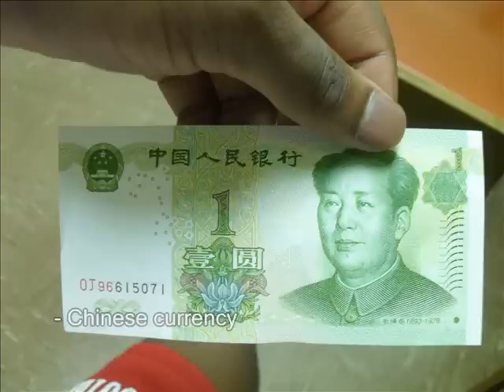Why can't we win in basketball?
Showing you what I live through in college now. So much fun, so many things to do :D I hope you all are doing well.

.Laterz.